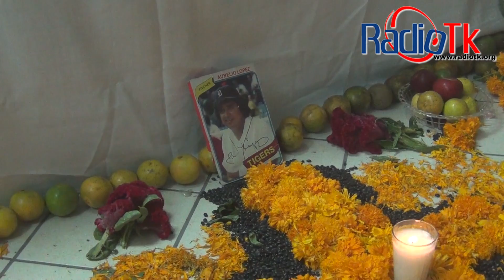Se Realiza Concurso de Ofrendas en la UTT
Este miércoles 30 de Octubre se llevo a cabo el tradicional Concurso de Ofrendas en las Instalaciones de la Universidad Tecnológica de Tecamachalco donde participaron los alumnos de las diferentes carreras que se imparten en este inmueble.